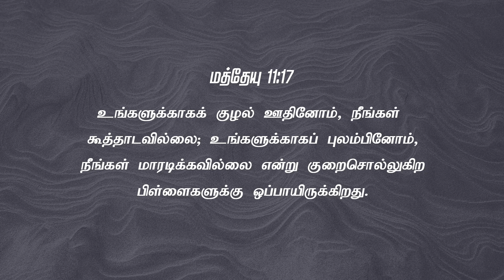நான்_மாறினால் || Karthi C Gamaliel || Daily Life Changing Verse || DAY- 462|| NAAN MARINAAL